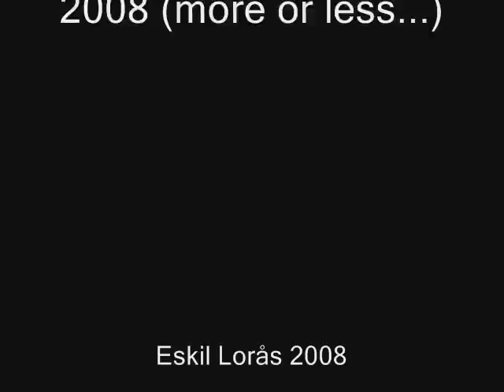Trigger happy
Titan trigger fish attacking me at Koh Tao, Thailand. Also showing shark, barracuda and some other fish.